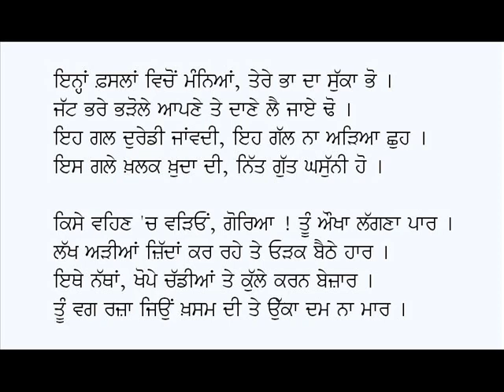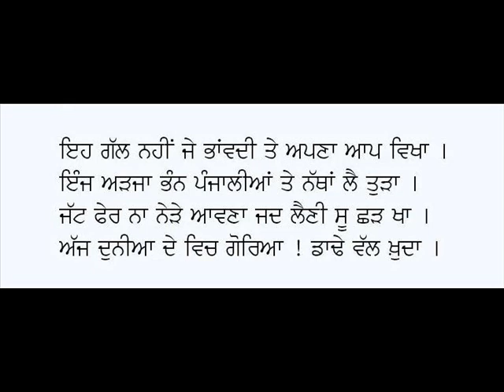Goria-Shareef Kunjahi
Poem: Goria
Poet: Sharif Kunjahi
Voice: Karamjit Singh Gathwala